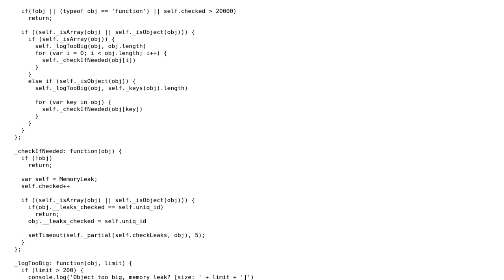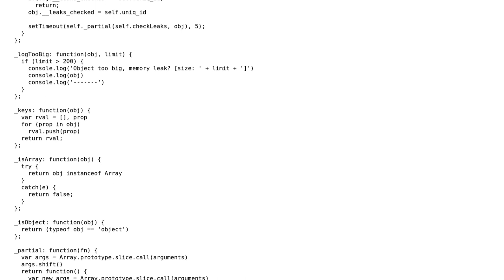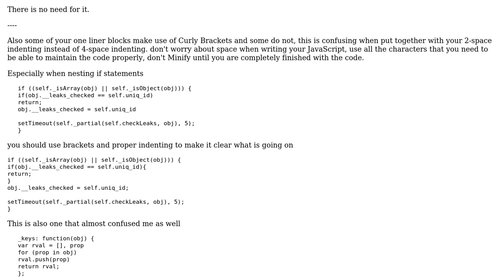Code Review: Checking for memory leaks in data structures